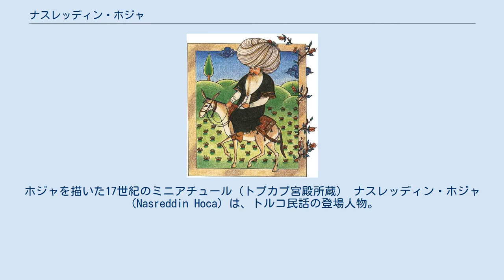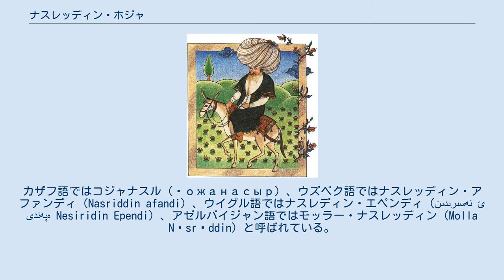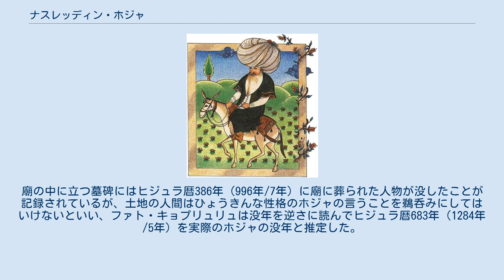ナスレッディン・ホジャ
神話・伝説の人物
ルーム・セルジューク朝
ホジャを描いた17世紀のミニアチュール（トプカプ宮殿所蔵） ナスレッディン・ホジャ（Nasreddin Hoca）は、トルコ民話の登場人物。
トルコ人の間で語り継がれる頓智話、小話の主人公であり、神話・伝説に現れるトリックスターの一人に挙げられる。
ホジャの小話を集めた行状記はトルコのイソップ童話とも言われ、トルコ文学史上重要な作品の一つに数えられている。
しかし、ホジャが実在の人物であるか、実在したとしてもいつの時代の人物であったかは明確ではない。
 ナスレッディン・ホジャの物語が初めて文字化されたのは、15世紀後半だと考えられている。
物語のあらすじは基本的に単調で、最後に落ちがつく形式をとっている。
ティムールなどとのやり取りを述べた一部の話を除き、日常生活を題材とする小話が多い。
10世紀末にアラブ人の間で流行したジュハ物語など様々な逸話がホジャの物語の大元になっており、それらの物語は形式や内容を変え、あるいはほぼそのままホジャの逸話として語り継がれていると考えられている。
その様々な逸話の寄せ集めという性質上、物語に現れるホジャは賢明・愚鈍・狡猾・勇敢・臆病など異なる性格を併せ持つキャラクターとなっている。
 コーカサス、バルカン半島、中央アジアなど、ナスレッディン・ホジャの物語はアナトリア半島外のオスマン帝国の支配地域、テュルク（トルコ）系民族の居住地域で語り継がれている。
トルコ人だけでなくイランやアフガニスタンの人間、北ヨーロッパのフィン人にもホジャの物語は伝わっている。
西ヨーロッパには18世紀ごろに紹介され、19世紀に入ってナスレッディン・ホジャに関する研究が盛んになった。
中国では阿凡提という名前で知られ、「機知人物（頓知話・知恵話の主人公）」の代名詞にもなっている。
アラブ世界では「ルーム（アナトリア半島）のジュハー」「トルコのジュハー」、イランでは「モッラー・ナスロッディーン」の名前で知られている。
カザフ語ではコジャナスル（Қожанасыр）、ウズベク語ではナスレッディン・アファンディ（Nasriddin afandi）、ウイグル語ではナスレディン・エペンディ（نەسىرىدىن ئەپەندى Nesiridin Ependi）、アゼルバイジャン語ではモッラー・ナスレッディン（Molla Nəsrəddin）と呼ばれている。
アゼルバイジャンの風刺誌の『モッラー・ナスレッディン』の誌名は、ホジャの名前に由来する。
 名前の「ナスレッディン」はアラビア語で勝利者を意味する「ナスル・ウッ・ディーン」、「ホジャ」はペルシア語の尊称であるハージュ（ホージャ）に由来する。
エフェンディ（アファンディ、エペンディ）はトルコ語の敬称で 、「モッラー」はイスラームの知識人に対する尊称である。
 ホジャを実在の人物とする説は、14世紀後半から15世紀前半のオスマン帝国のバヤズィト1世と同時代の人物とする説、13世紀のルーム・セルジューク朝の時代に生存していた説の二つに大別される。
 ホジャの物語の中にはアンカラの戦いでバヤズィト1世を破ったティムールとのやり取りを書いたものが相当あり、ティムール、バヤズィト1世の治世にホジャが存命していたことになる。
17世紀にアクシェヒルを訪れたトルコの旅行家エヴリヤ・チェレビはホジャがムラト1世、バヤズィト1世の時代の人物であると記述し、19世紀後半にトルコの文学者メフメト・テヴフィクは自身が編集したホジャの物語集の序文で彼がバヤズィト1世の時代の人物であると述べた。
テヴフィクによるホジャの物語集が1890年にドイツ語に訳されたため、一時期ホジャをバヤズィト1世と同時代の人物とする説がヨーロッパでも広く信じられていた。
しかし、エヴリヤ・チェレビが紹介した「ホジャのティムールの値踏み」は詩人アフメディーとティムールのやり取りがホジャを主人公とする頓知話に書き換えられたものだと見なされており、バヤズィト1世と同時代の人間とする説には批判が加えられている。
 ホジャの小話の中には13世紀のトルコの詩人シェイヤド・ハムザが登場するものがあり、古版本にはホジャが「アラーウッディーン」という名前のスルターンと出会う物語が述べられている点から、ホジャを13世紀のルーム・セルジューク朝の人物とする考えが存在する。
1918年にトルコの文学者・政治家のファト・キョプリュリュはホジャをルーム・セルジュークの人物とする学説を展開し、ヒジ...